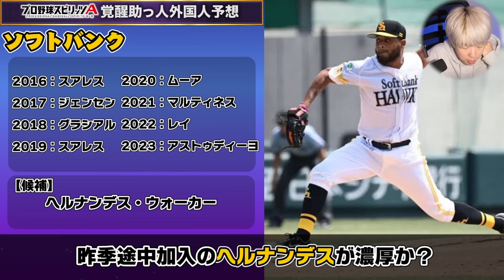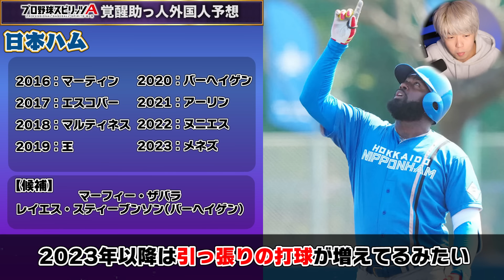アツいのは覚醒ドラ1だけじゃない！今年の覚醒助っ人外国人は過去最高のラインナップになる可能性大！？登場選手予想＆過去8年の登場選手まとめ【プロスピA】# 2382